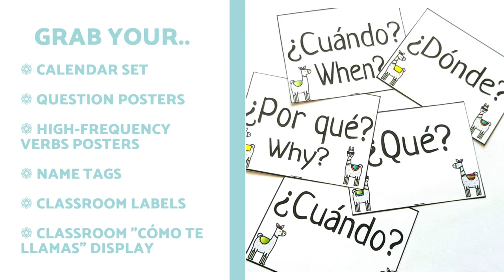Llama Classroom Decor for Spanish Class | Posters for Spanish Class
Perfect for your Spanish classroom! Decorate your room in this fun and colorful LLAMA theme. Print each page, laminate them, and display anywhere in your Spanish classroom to add a fun element! Enjoy!